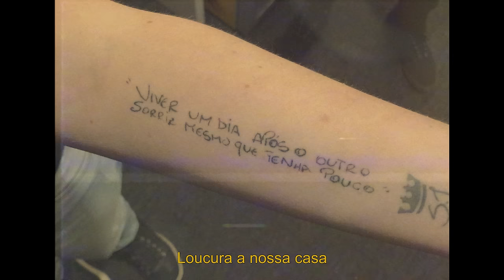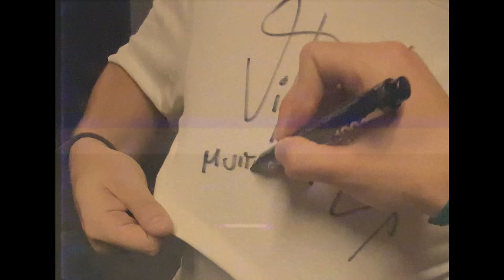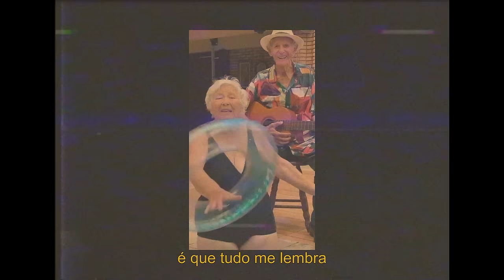Tudo Me Lembra Você (Videoclipe Oficial)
Direção Geral: Rick Bonadio
Direção Artística Midas Music: Rick Bonadio
Produzido por: Rick Bonadio

Arranjos: Rick Bonadio e Vitor Kley
Gravado e Mixado no Midas Studios - SP
Engenheiro de Gravação e Mixagem: Rick Bonadio
Assistente de Mixagem: Júnior Lanne
Masterizado no Midas Studios por: Rick Bonadio
Autor: Vitor Kley

Músicos Participantes:
Vitor Kley: Violão,
Rick Bonadio: Teclado, Baixo, Programações

Vídeo:
Direção: Vinicius Oliveira
Edição e finalização: Vinicius Oliveira

Marketing:Gabriela Bonadio
Distribuição Digital: Matheus Peixoto
Gerente de Produto: Léo Mergulhão